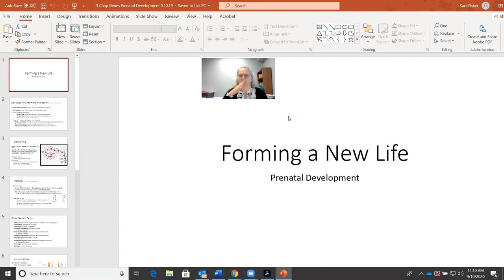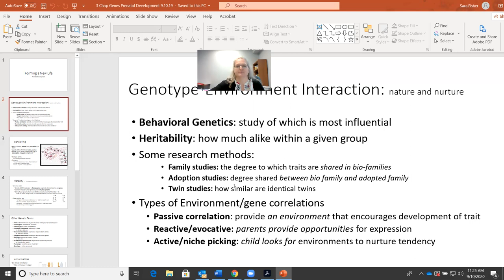HGD Chap 3 lecture 1